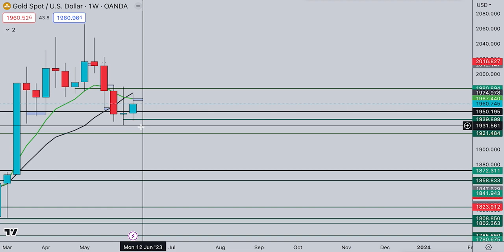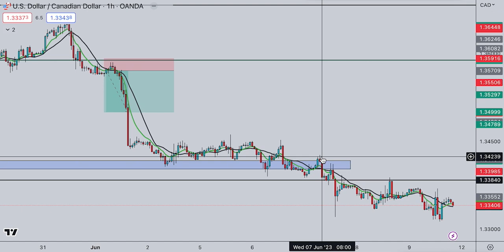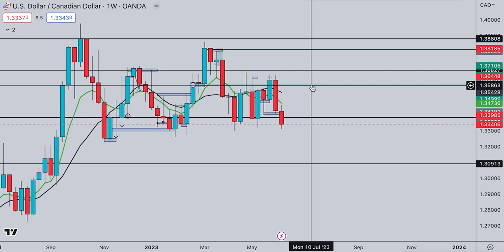Latest USDCAD and Gold Breakdown (10/June/2023)